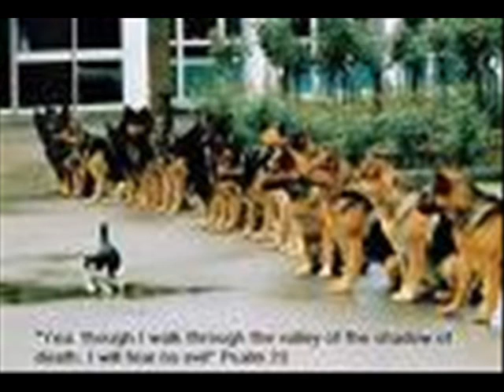other funny video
cool and group kiss muzic